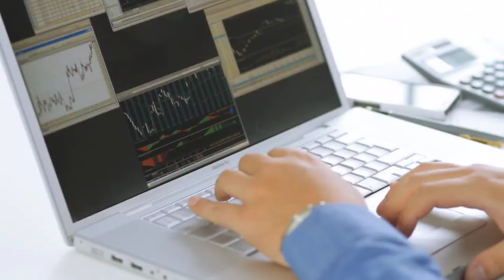🌸 slate pencil eating Side effects 😔 Sale Pencil खाने से क्या होता है 🙏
EatingSlatePencil

Slate Pencil 🤔  मैंने खाने की जगह भी खाया पर अब छोड़ दिया || we are beautiful by natasha

Slate Pencil अब खाओ जी भरके || Slate Pencil Lover || Eating Slate Pencil ||

Slate pencils are made from Sedimentary Rock called Shale, These are used for writing on slates. Many people crave them and eat them geophagia(Pica), It can seen among pregnant women, women and kids. It tastes so earthy.

Topic cover := slate pencil khane se kya hota hai